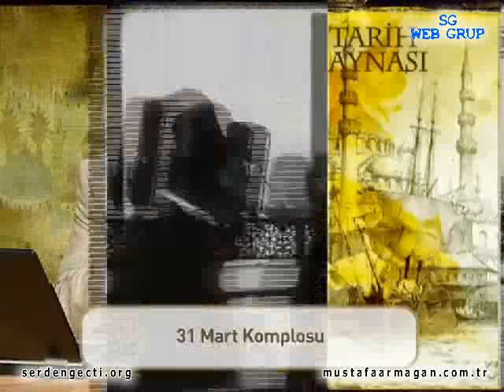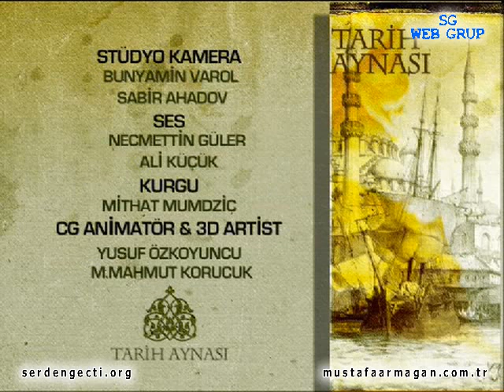061 31 Mart komplosu Mustafa Armağan